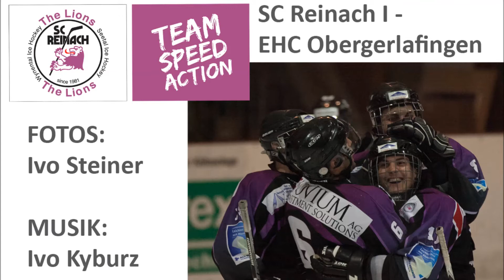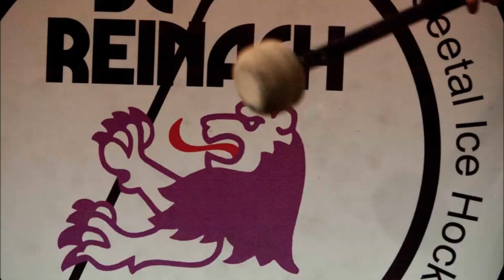SC Reinach I - EHC Obergerlafingen 16.11.2013